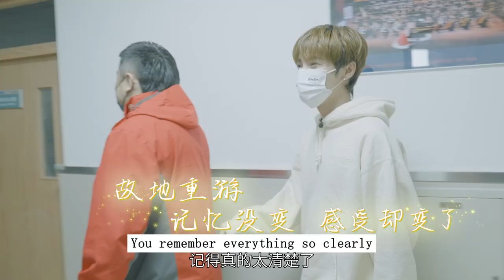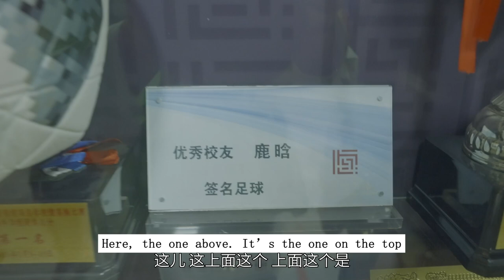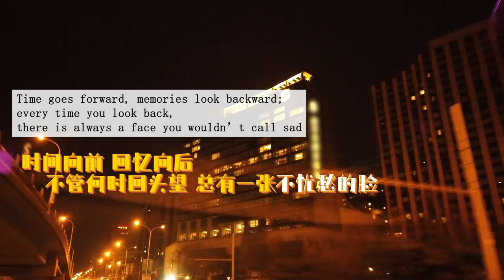LUHAN鹿晗_ “One Day” VLOG.03 with English Subtitles